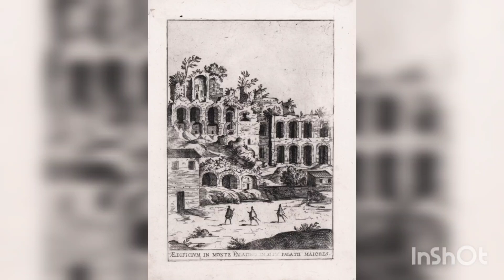lestoriedellarte - il Palatino